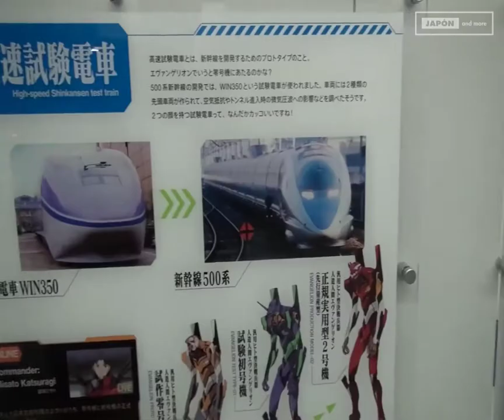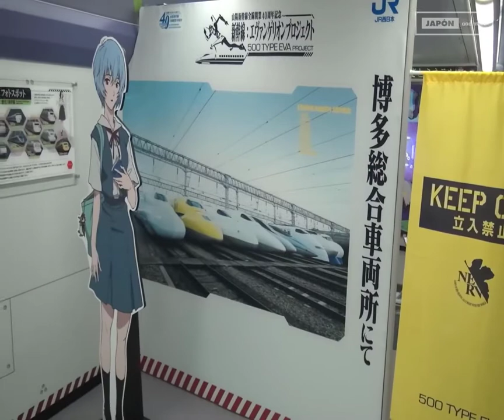Japón retro: Evangelion Shinkansen